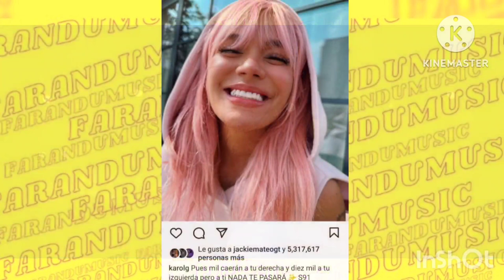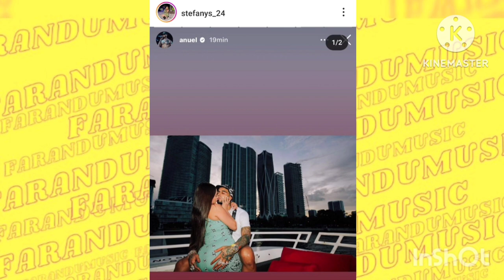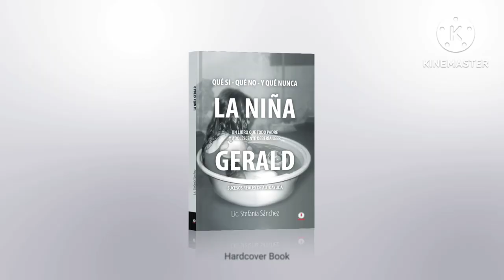Farandumusic S91 es el éxito más grande de karol G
Anuel aa Presenta a su Nuevo Amor

Farandumusic en Hollywood descubre al público más farandulero, estaremos en búsqueda de los reporteros de farandumusic en el paseo de la fama, si aciertas con tres respuestas de tu artista favorito ganas premios.

Comparte a tus amigos el programa